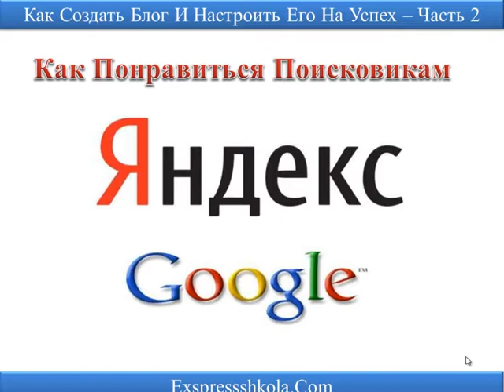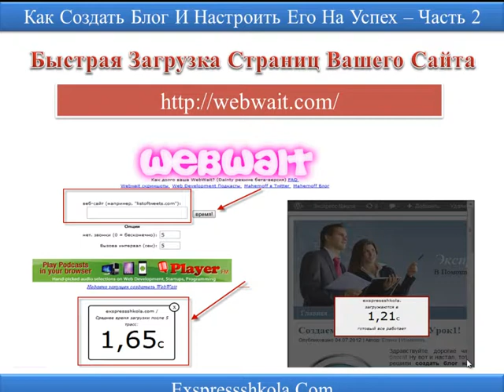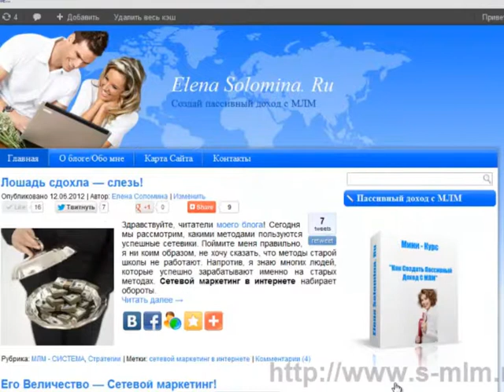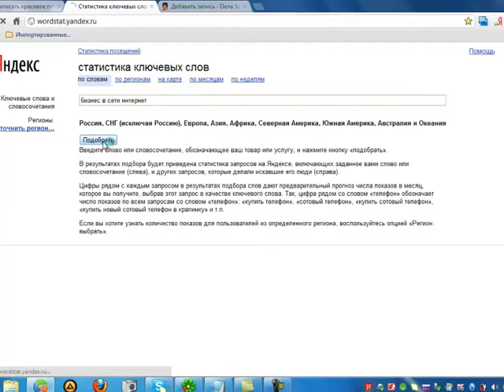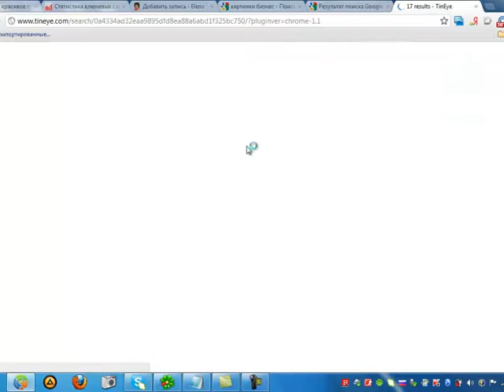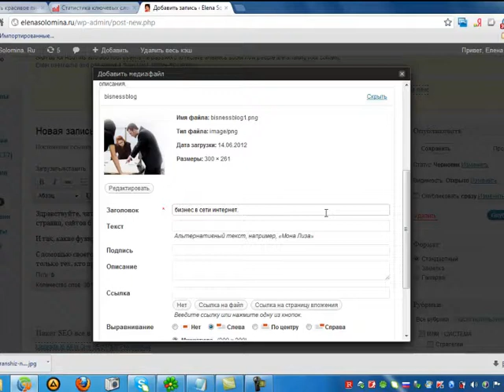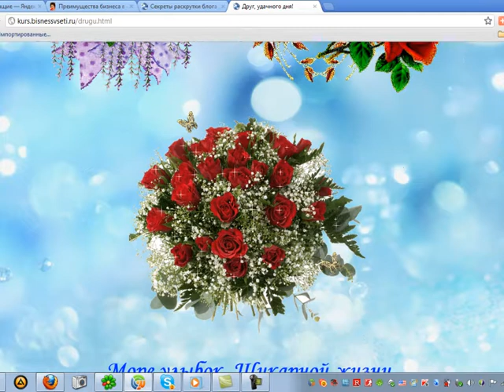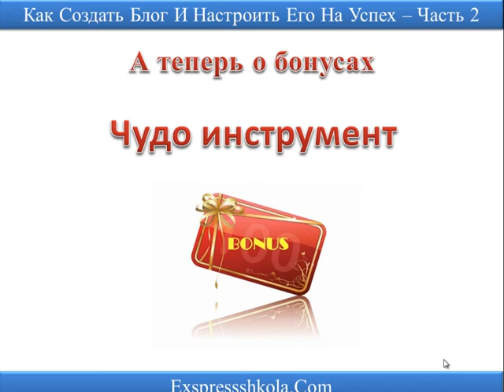Как понравиться поисковикам